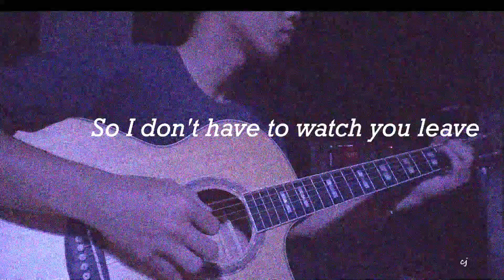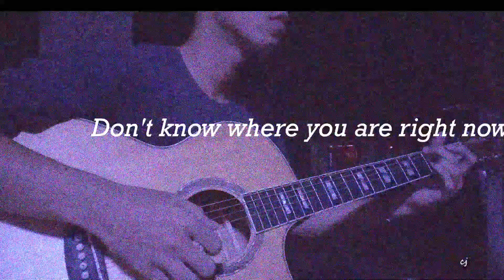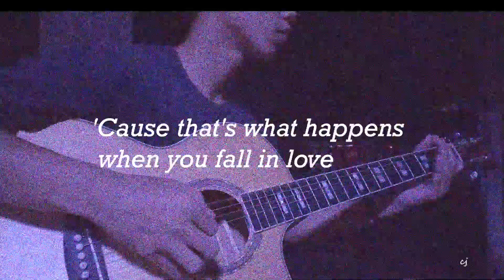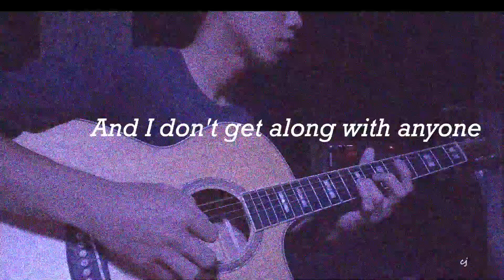Billie Eilish - TV // FINGERSTYLE GUITAR COVER